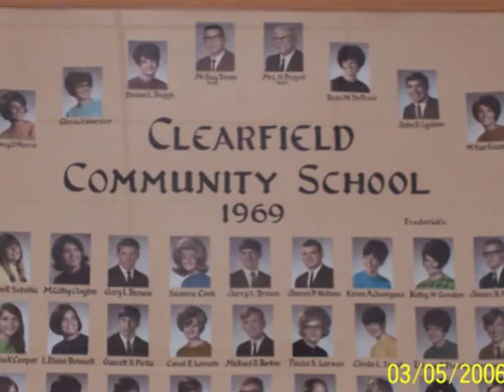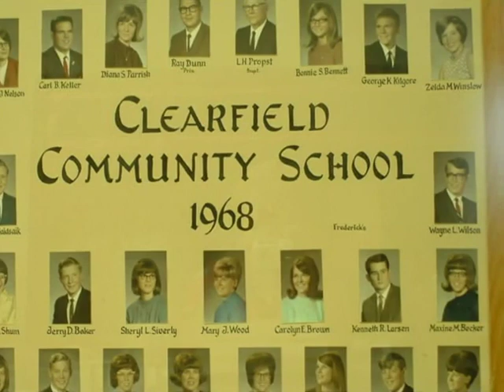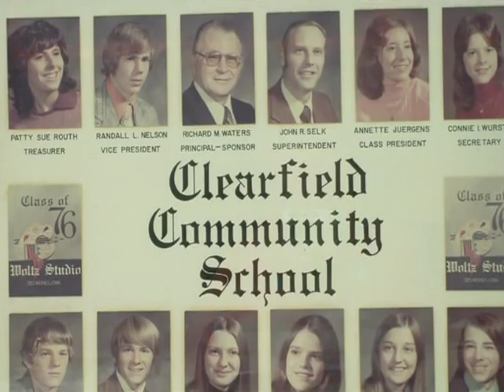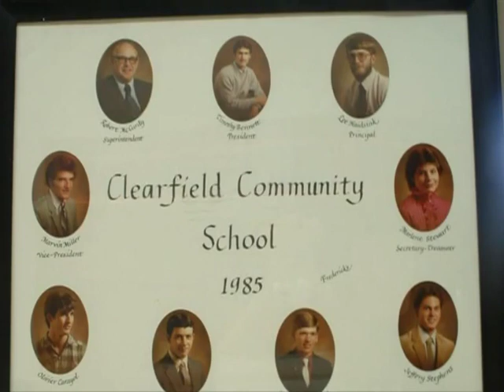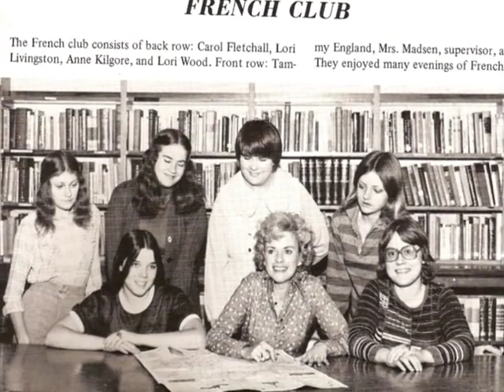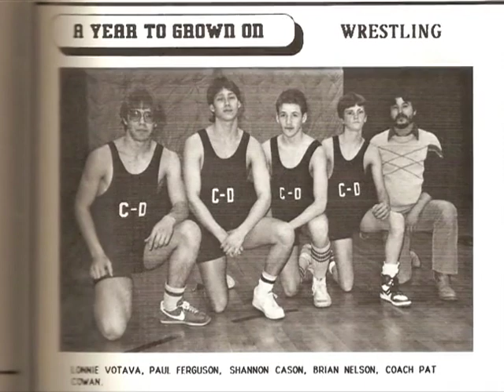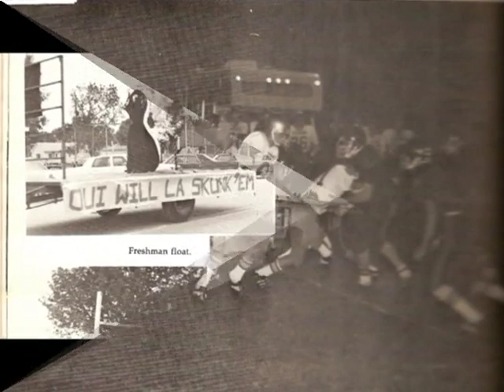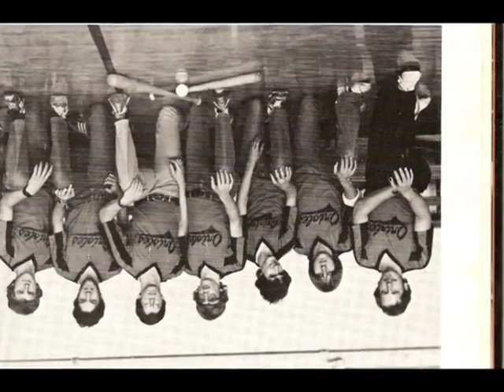The Oriole - Clearfield, Iowa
I found this old DVD in my parent's house, labeled: The Oriole Created by Memories Go Round. It's a little time capsule of old Clearfield, with bunch of class photos through the years with music, made by the late Bob Cameron, who had an electronics business in town, coached his kid's baseball team, and was blind from diabetes - which incredibly didn't stop him from creating this excellent retrospective.
I believe this DVD was sold at alumni banquets around 2006. As Mr. Cameron has passed on, I would like to honor his memory and our collective past and immortalize this for posterity, in a media accessible to future generations.
In an era where my parents' car is too new for cassettes but too old for Bluetooth, I'm hoping Youtube will stand the test of time better than physical formats.
Yeah, piles of VHS cassettes, I'm lookin' at you!